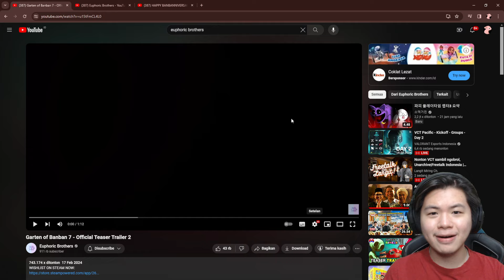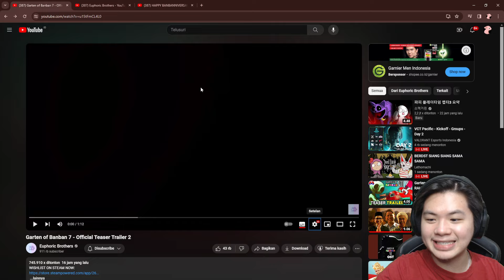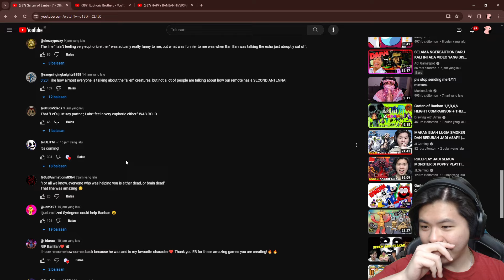SHERIFF TOADSTER KENAPA DI TRAILER KE-2 GARTEN OF BANBAN 7?! (reaction & analysis)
Dari semalem banyak banget yg komen sampe DM ke instagramku kaloo trailer ke-2 dari GOB chapter 7 udah rilis! awalnya aku ga expect banyak dari trailernya, tapi gilee, banyak lore baru yg bisa kita lihat dan sepertinya Sheriff Toadster kita beneran udah jadi sadboy dah...